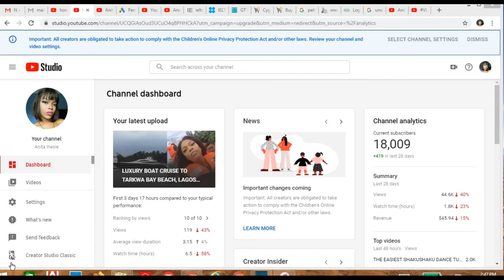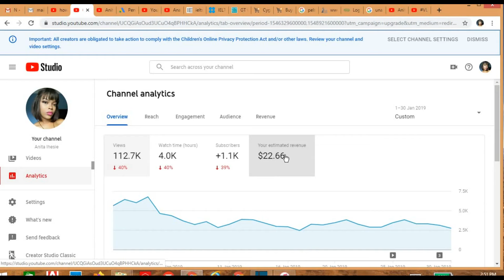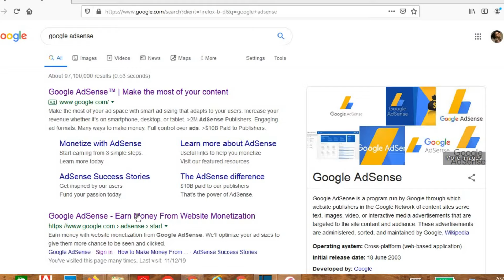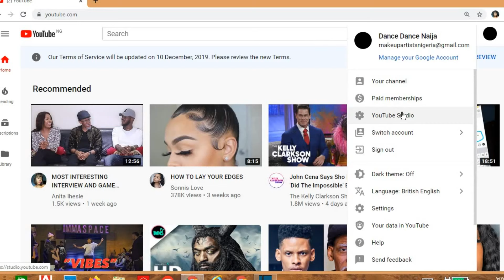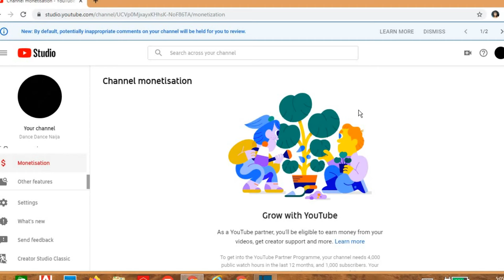MY FIRST YOUTUBE PAYCHECK, How Much I Made With 17000 subscribers | not clickbait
Here's How much YouTube paid me for my FIRST YOUTUBE PAYCHECK.
 I also talked about how to apply for MONETIZATION on Youtube in 2019
 Lastly, I talked about How I was able to get my pin in Nigeria after so much hastle.
I Spilled everything in this video so I hope you enjoy and hopefully learned something valuable from it.

Going to another worst reviewed makeup artist in Nigeria -